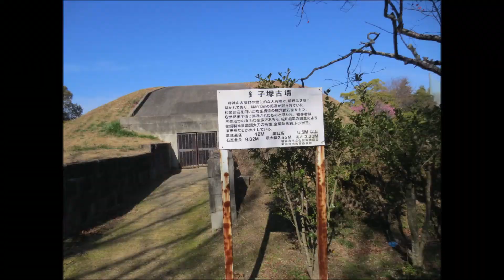母神鑵子塚古墳（はがみかんすづかこふん）（観音寺市）（香川県）（後期）■Hagami kansuzukaTumulus,Kagawa Pref.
瀬戸内海に面する母神山に築かれた群集墳の盟主墳と考えられている径30mの円墳で、長さ9.82mの石室が残されています。残念ながら開口部羨道はコンクリートで補強されてしまっていますが複室の奥室はなかなか美しく造られています。詳しくはライブドアブログ　古墳を動画で見るサイトをご覧ください。URLは次のとおりです。